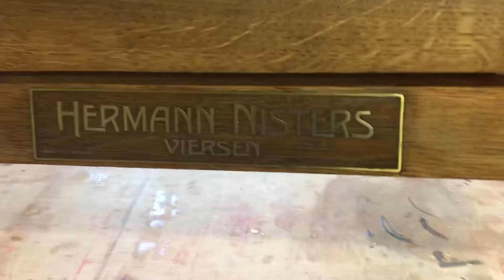Table made from a piano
Made a table and a shelf as heirlooms from a clients cherished but unusable piano.